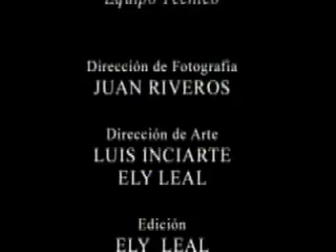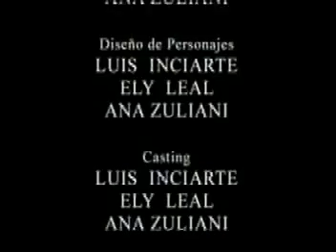Las Cinco Aguilas Blancas - Versión Instrumental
Cortometraje. Duración 5min.

La historia cuenta la leyenda de Caribay, primera habitante de los Andes Venezolanos. Basada en la historia homónima del escritor Venezoñano Tulio Febres Cordero.

El objetivo fue contar una historia Venezolana mezclando la Acción Real con Animación 3D, todo bajo una estética artistica y surrealista.

Short Film. 5min length.

The story tells the legend of Caribay, first inhabitant on the Venezuelan Andes.

The goal was telling a tale of Venezuelan history using live action footage mixed with 3D animation and special effects, under a specific surreal setting.